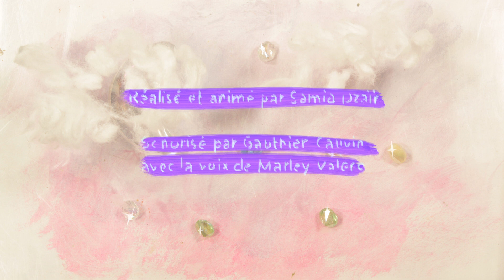Je déteste les vacances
L'été quand on part en vacances, c'est trop cool, mais quand on reste à la maison, ça peut être un peu long... Heureusement, parfois, on tombe nez à nez avec des ateliers pas comme les autres et des animatrices trop sympas !

Ce film a été commandé par l'ARCI et réalisé par Samia Dzaïr. Il a pour but de présenter les ateliers de découverte de la stop motion sous un angle ludique